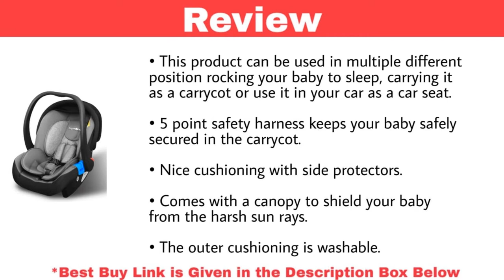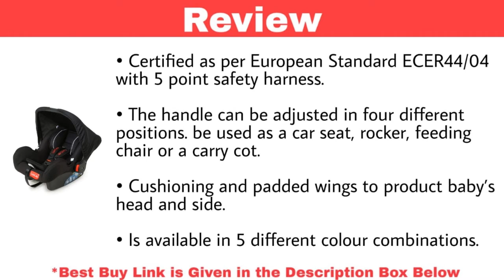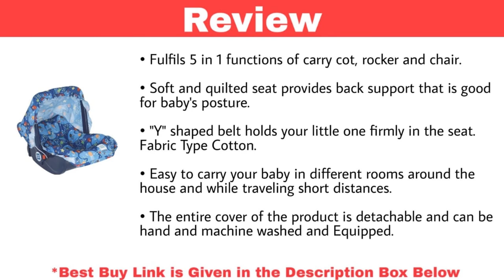Top 9 Best Baby carry Cot In India With Price | Baby Essentials Online 2021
Best Baby Carry Cots in India

1. Trumom (USA) Infant Baby Car Seat, Carry Cot and Rocker with Canopy for Kids 0 to 15 Months Old

2. Chicco Synthesis Xt-plus Baby Car Seat Baby Car Seat  (Red)

3. R for Rabbit Picaboo 4 in 1 Multi Purpose Baby Carry Cot,Car Seat, Rocker,Feeding Chair for Infant Babies

4. LuvLap 4-in-1 Infant/Baby Car Seat & Carry Cot with Canopy

5. Mee Mee 5 in 1 Baby Cozy Carry Cot Cum Rocker

6. Tender Care Musical 12-in-1 Carry Cot Bouncer

7. Goyal's 12 in 1 Premium Musical Baby Feeding Swing Rocker Carry Cot Cum Bouncer

8. Mee Mee 5 in 1 Baby Cozy Carry Cot Cum Rocker

9. Ehomekart Carry Cot Cum Bouncer - 10 in 1 - Feeding Chair,